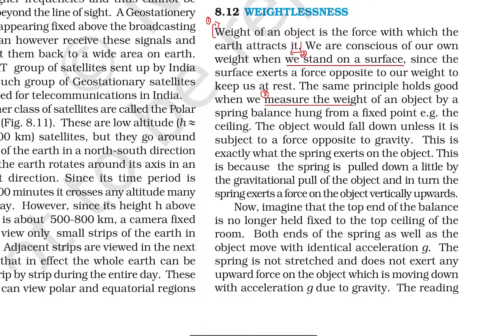WEIGHTLESSNESS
This video includes a detailed explanation of weightlessness in the satellite using the concept of the lift problem.